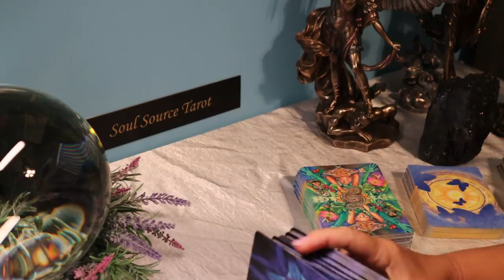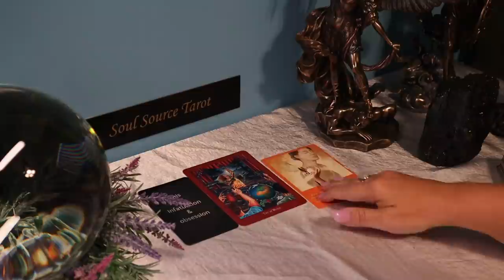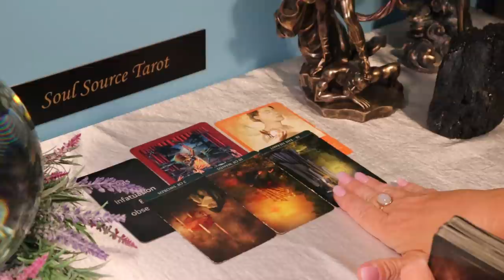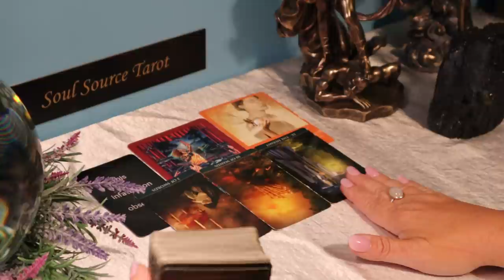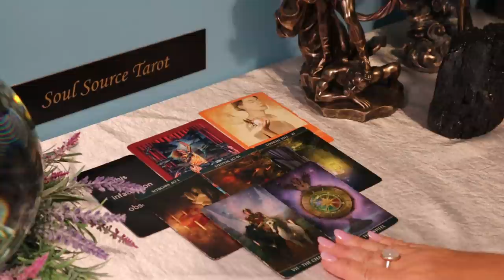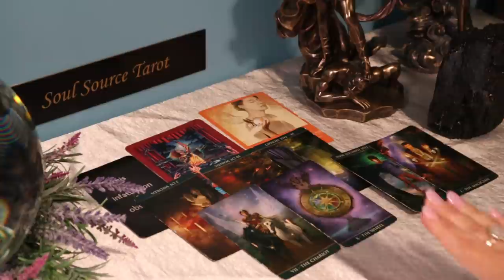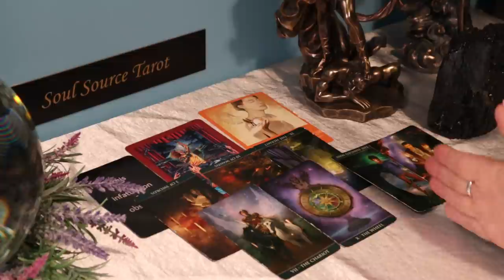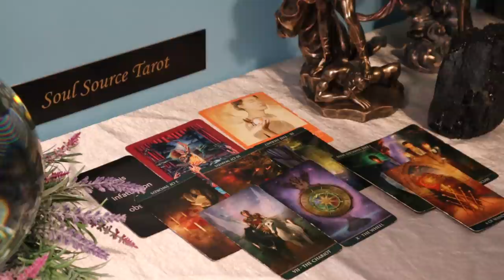Aries | Let Go of the Obsession & You will find Success | Aries May Tarot Reading